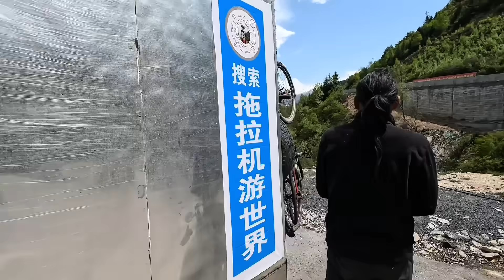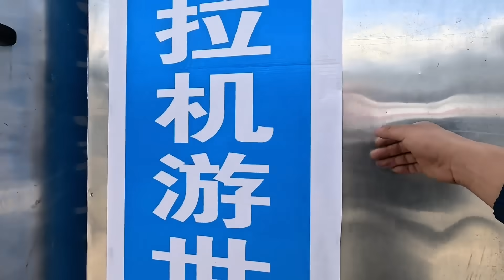自驾西藏318偶遇改装牛人，手扶拖拉机变身新能源，科技满满【行者北大双】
自驾西藏318偶遇改装牛人，手扶拖拉机变身新能源，科技满满